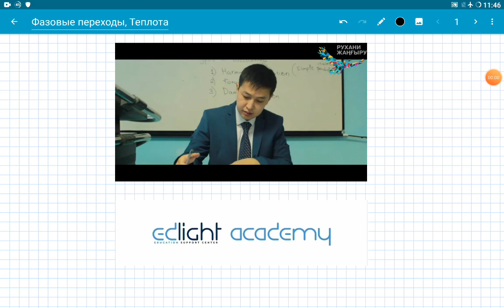Задачи с решениями, теплота, фазовые переходы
Олимпиадные задачи с решениями, теплота, фазовые переходы